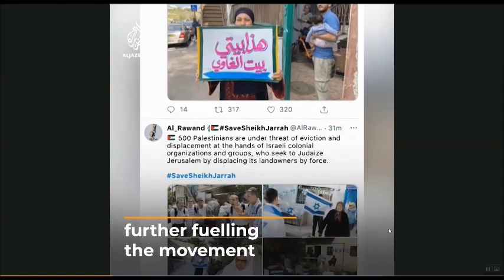Settler 'if I don't steal it'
An Israeli settler in Jerusalem challenged over his theft of a Palestinian woman's house   complains that if he doesn't steal it someone else will!